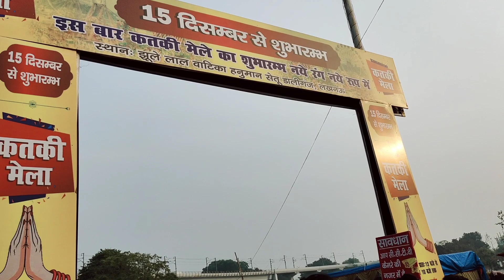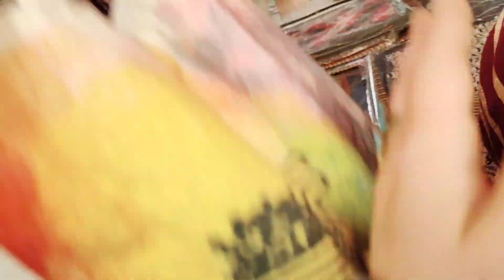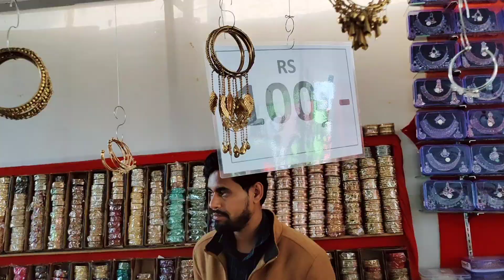Lucknow Daliganj mela 2023 | sale start 5rs | budakki/katki mela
Daliganj mela lucknow 2023| Buddakki mela| lucknow mela 2023
2023gangameladaligunj Mela Lucknow
Lucknow daligunj Mela
Lucknow Mela
buddaki mela Lucknow
ganga mela Lucknow
Lucknow Ganga mela
kartik mela Lucknow
Lucknow Mohatsav
2023 Lucknow Mohatsav
2023 buddaki mela Lucknow
Lucknow ka mela
mela
2023 mela
buddaki mela kha lga hi
buddaki mela kub lagega
daligunj Mela kub lgega
latest mela vedio
Kichenwear household products
Daliganj Mela Lucknow 2023 | Burraki Mela Lucknow 2023 | कार्तिक मेला लखनऊ 2023 lucknow daliganj Daliganj Mela Lucknow 2023| Burraki Mela Lucknow 2023 | कार्तिक मेला लखनऊ 2023
बुडक्की का मेला लखनऊ 2023| Burraki Mela Lucknow 2021| Daliganj Mela 2023| कार्तिक मेला लखनऊ 2023 Daliganj ka mela Daliganj mela lucknow Dali ganj ka mela 2023 Daliganj mela 2023 date daliganjmela Kartik Mela , katki ka mela or burraki ka mela is oldest Mela in Lucknow